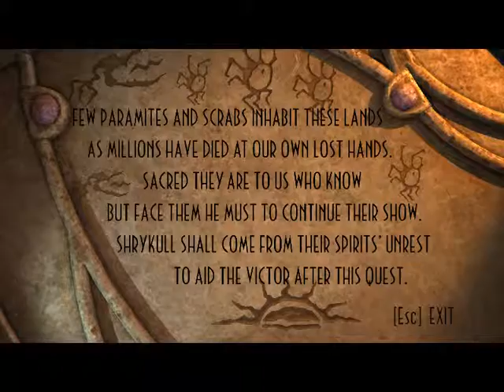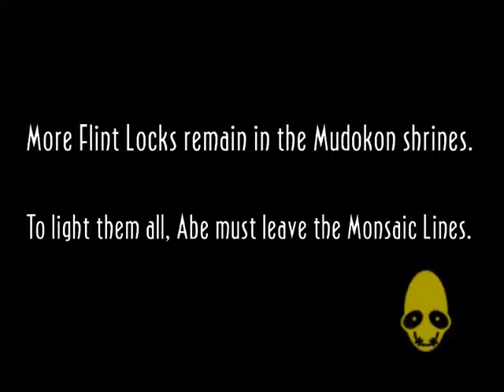Oddworld New 'n' Tasty Pelailua #2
Näin matka jatkuu pitkästä aikaa :3